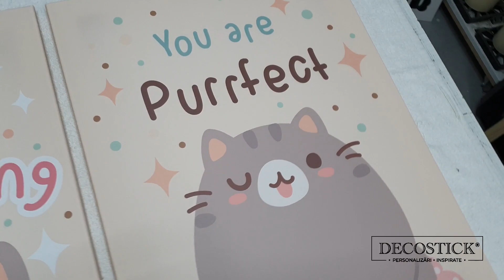✅ TABLOU ✅ CANVAS ✅ PERSONALIZAT - ✔ ✔PUSHEEN ⭐⭐⭐ decostick ® ⭐⭐⭐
📌 Comanda pe Decostick.ro ® - Tablouri canvas personalizate - ✅ Alege din miile de modele disponibile
- comanda acum cu livrare imediata - ✅ 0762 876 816
Pe decostick gasesti modele de tablouri canvas si poti comanda tablouri canvas personalizate cu poza ta sau te poti inspira din miile de modele disponibile.
Cine nu o cunoaste pe celebra pisicuta Pusheen, vedeta emoticoanelor din Messenger! Acum ai ocazia sa o achizitionezi, in diverse ipostaze, care mai de care mai jucause, pentru camera celui mic!